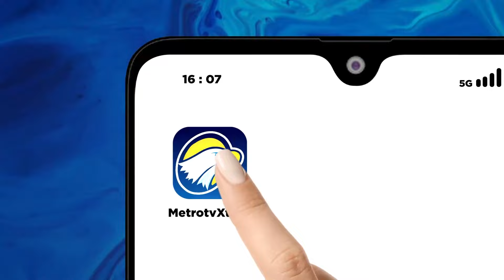Adit Pecel Ndeso, Bisnis Liwet Digemari Bule AS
MetroTV, Menikmati berbagai menu liwetan yang disajikan dengan tanpa sendok garpu salah satu hal yang diperkenalkan oleh Aditya Setiawan kepada warga Amerika Serikat di Philadelphia.